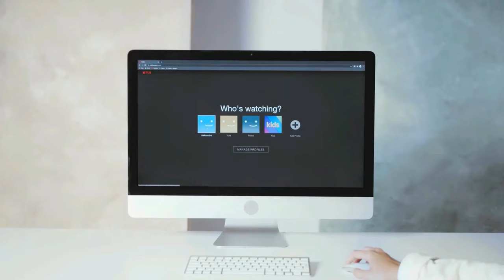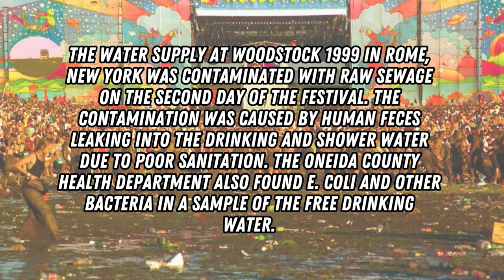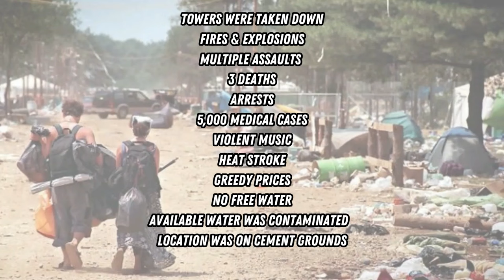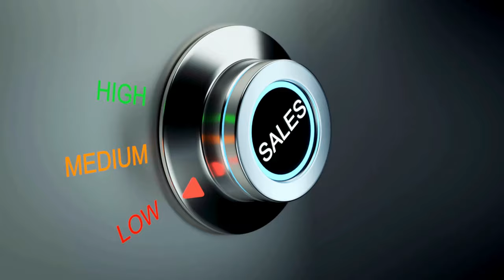Woodstock '99 in NY's Cursed City 🔥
Why Woodstock '99 Would Be Viral Today! In July 1999, the Wicked & Wonderful Woodstock '99 festival was held in Rome, New York, aiming to recreate the spirit of the original 1969 Woodstock festival. However, what was meant to be a celebration of peace, love, and music quickly turned into a scene of chaos and tragedy.
0:00 intro
1:40 Trainwreck in Rome, Ny
4:00 Fear Of Being Female
4:45 Limp Douchebags
6:00 Fires Not Fyres
7:20 The Aftermath
8:13 Everything WRONG
9:00 What if?